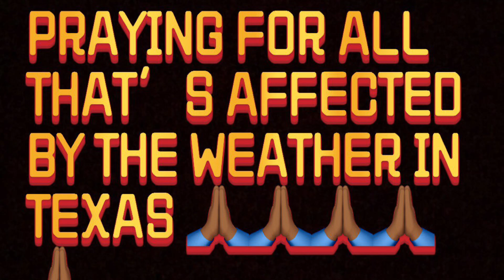Texas Snow and Freezing Temp 🙏🏾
This short video is showing what some people are going through while dealing with the Texas weather. Praying for all that is being affected